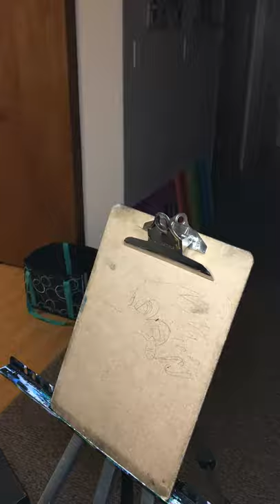Painting the Mr. Horsepower logo time lapse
I’m working on a project at my work where I’m painting stuff I find in the shop just for fun. This was the second piece I did. In the video I’m using Alphanamel paint, and Mack brushes. This is not sponsored, but I will leave links down below for the products used.